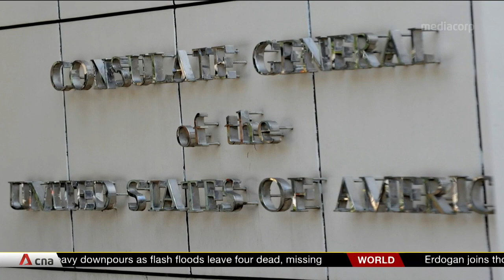China orders closure of US consulate in Chengdu in tit-for-tat move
China has ordered the US consulate in Chengdu to shut down -- a tit-for-tat move after its mission in Houston was closed. Beijing has described the move as a "legitimate and necessary response to the unreasonable measures" by Washington. There has been no official confirmation of the timeline for the closure, but reports said it should be reciprocal, meaning it will get 72 hours to clear -- the same amount of time given to China's consulate in Houston. The Chengdu consulate said to be an important post for the US when it comes to monitoring Tibet and southwest China.